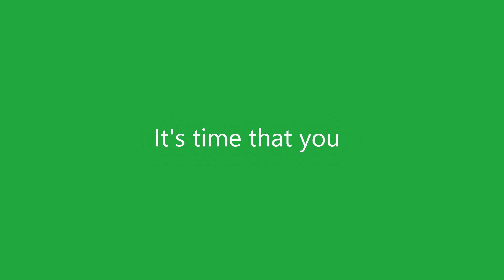Spice Intolerant Girl tries Ramen noodles for the First Time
Hey Dummies

This video is me trying Ramen for the first time while being super spice intolerant. I love asian food I had to try after the Ramen hype. I will also try the 2X spicy ramen next because this was not at all spicy naah (me when I lie).

If you wanna more of me here are -

byeeeee

lo Puchi :*